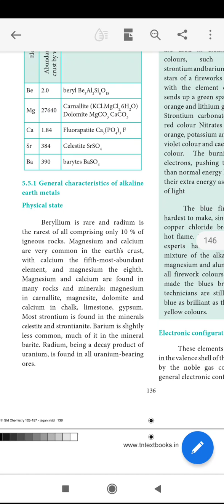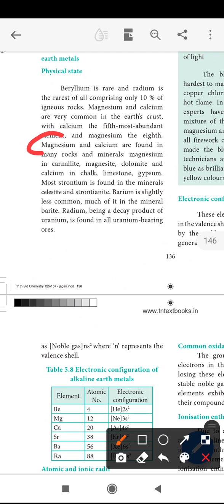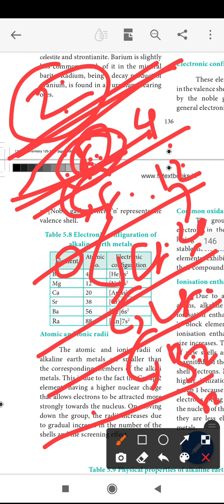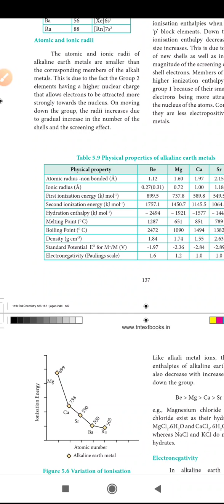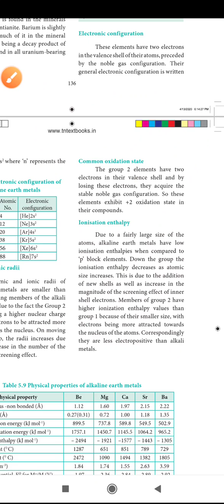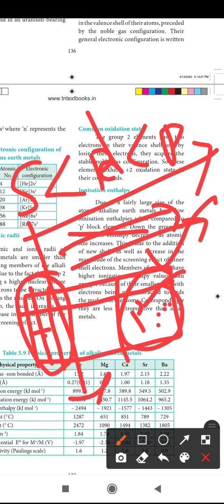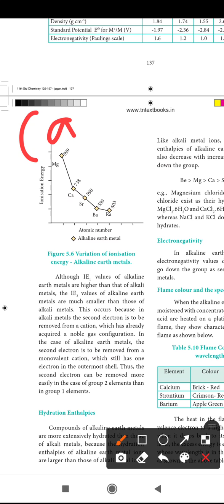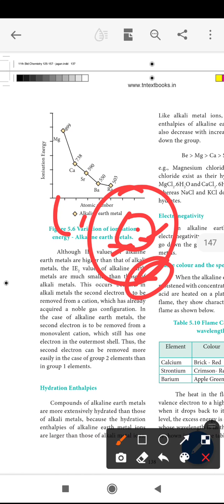11th chemistry general characteristics of alkaline earth metals